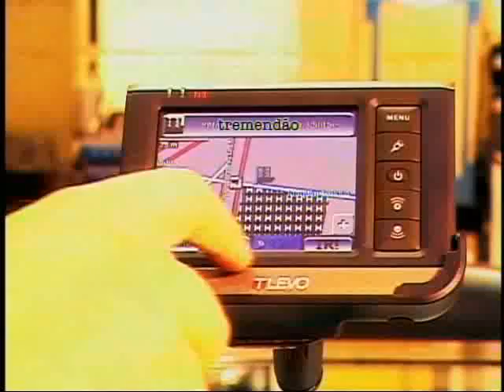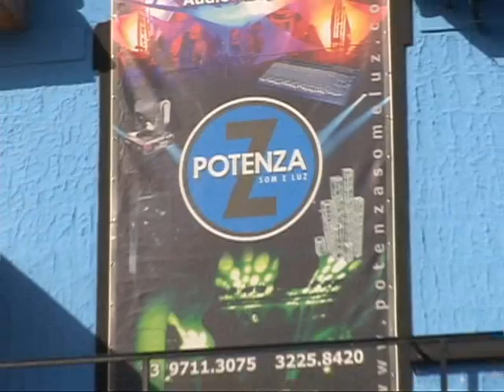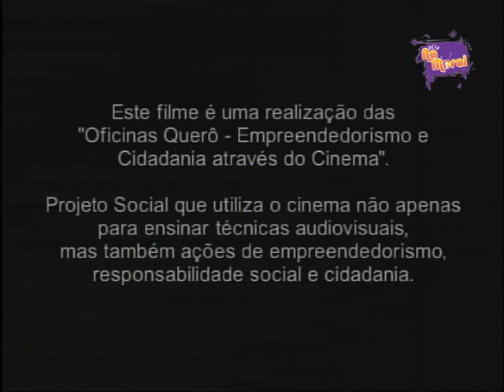NA MORAL - CONTAINER e OFICINAS QUERÔ - 3/6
Atração Musical:
CONTAINER

Convidados:
EDUARDO BEZERRA (OFICINAS QUERÔ)
TAMMY WEISS (OFICINAS QUERÔ)

Curta-Metragem:
TORTO

Quadro "Mofolândia":
FEIRA DE CARROS ANTIGOS